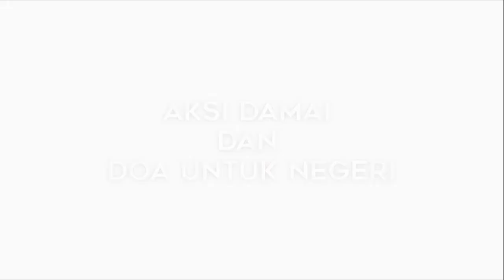Jumpa Pers Bersama Ulama dan FPI